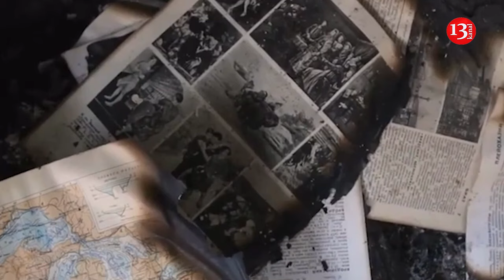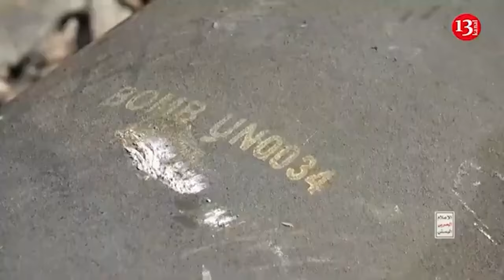Russian aggression devastates 1,000 Ukrainian libraries and 200 million books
The Russian full-scale invasion has resulted in the destruction or damage of nearly 1,000 libraries across Ukraine, according to the Commissioner for the Protection of the State Language Taras Kremin.
Since 2022, Russian forces have targeted and destroyed numerous cultural landmarks, libraries, museums, and educational institutions across Ukraine. The Russian authorities also imposed Russian-language curriculums in the occupied regions, which promote narratives that deny Ukrainian sovereignty and attempt to erase historical and cultural distinctions between Russia and Ukraine.
Russian attacks led to the widespread devastation and loss of over 200 million Ukrainian books, Kremin reports.
Kremin has initiated a project called “The Free Read in Ukrainian!” to address this crisis. The initiative aims to replenish library collections, particularly in the heavily affected oblasts of Mykolaiv, Kherson, Zaporizhzhia, Donetsk, Luhansk, Kharkiv, and Sumy. These areas are in urgent need of various types of literature in Ukrainian, including fiction, educational, and historical works.
Different Ukrainian organizations and schools across the country would be able to join the initiative to collect books for these libraries.
“Our goal is to restore library collections to the maximum extent and establish this as a state priority,” Kremin stated. In May, a Russian missile attack destroyed a printing house in Kharkiv, killing seven workers and burning 50,000 books, mostly children’s materials. The destroyed printing house, Faktor-Druk, was associated with Vivat Publishing and produced educational and children’s content.
It should be noted that two years ago, Planet Labs made headlines with incredible photos being beamed back to Earth in real time, showing the horrors of war that Putin has brought to Ukraine. One of the co-founders of Planet Labs, Will Marshall, said that Russia's attempt to occupy Ukraine was documented by a photo from his satellite, and his campaign is documenting the atrocities of the Russian Armed Forces in real time, Forbes reports . Planet Labs has entered into a pact with NATO to help avoid future global conflicts. The company currently has up to 200 satellites circling the Earth, which will help eliminate the possibility of a surprise attack on one country or another. "The support that Europe and the United States have for Ukraine continues in part because everyone can see what's going on through these satellite images," Marshall said.